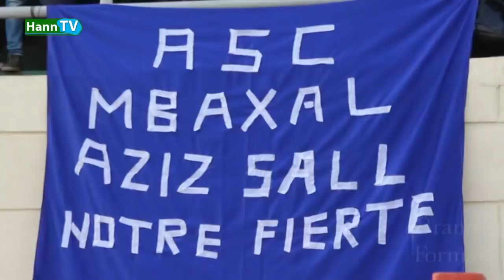1/2 FINAL ZONE 7A NEEXLÉ vs MBAXAAL